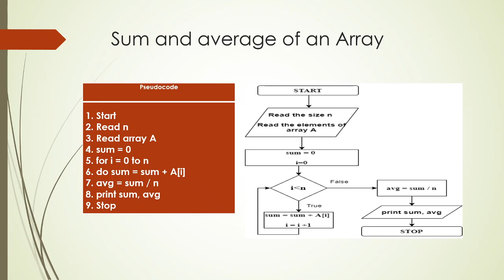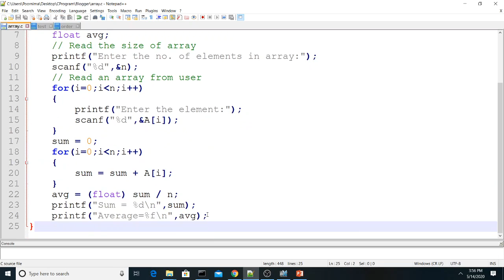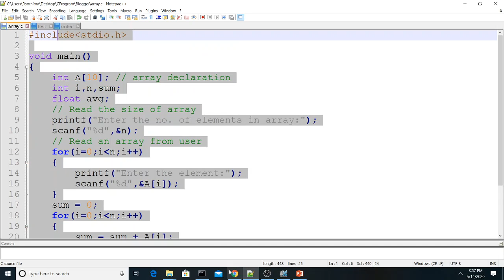EST102 - Experiment 7 - Sum and Average of Array Elements